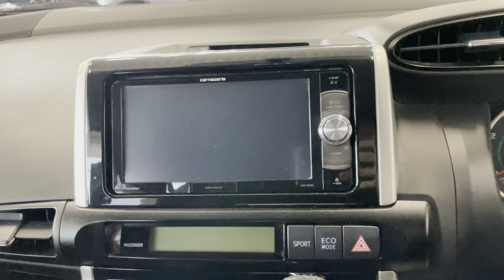Toyota Wish, 2012 год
В ПРОДАЖЕ АВТОМОБИЛЬ TOYOTA WISH 2012 года выпуска!!!
Без пробега по РФ!!!
Автомобиль в хорошем состоянии!!!
Хорошая комплектация,
Эл. привод зеркал,
кнопка START-STOP,
Климат- контроль,
Кондиционер,
Система курсовой устойчивости,
Мультимедиа,
Противотуманные фары,
Система SOS,
Салон чистый , ухоженный(Комбинированный),
Режим ECO, SPORT,
Хорошая зимняя резина!
Литые диски,
Ветровики,
Спойлер,